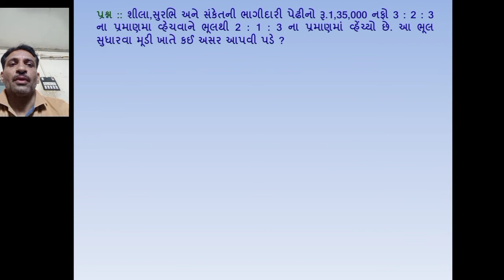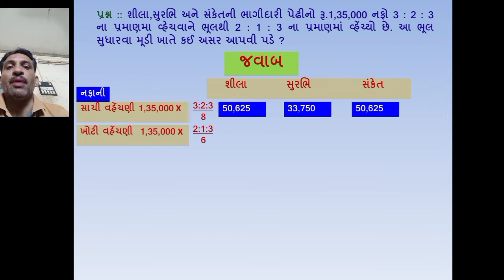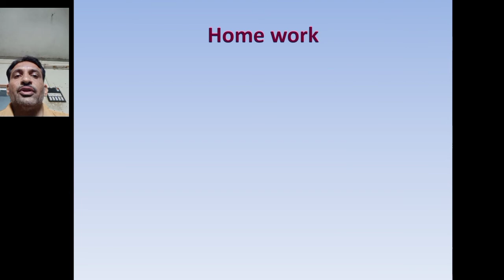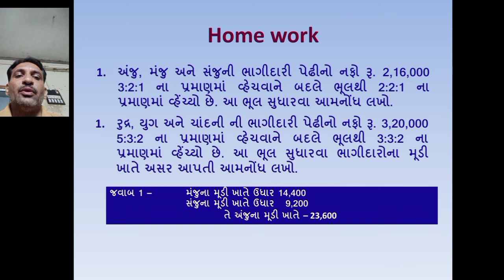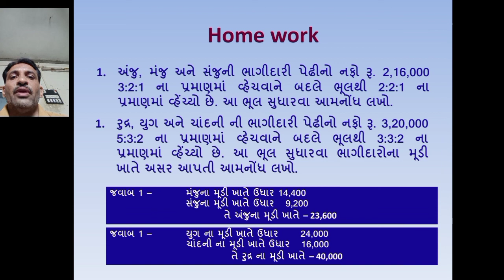STD 12 Commerce Account Part 1 Chapter 1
ભૂલ સુધારણા આમનોંધ ની સમજૂતી